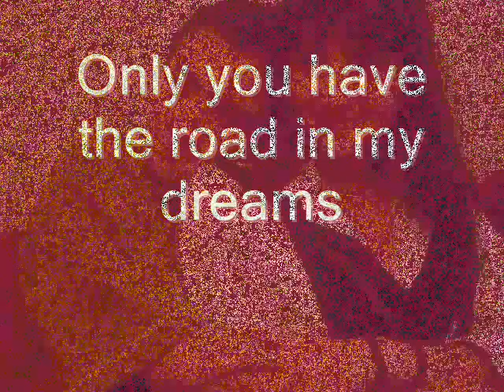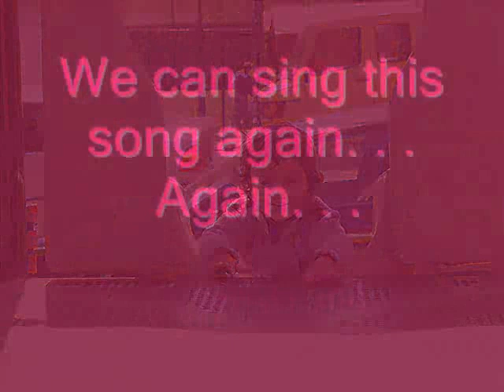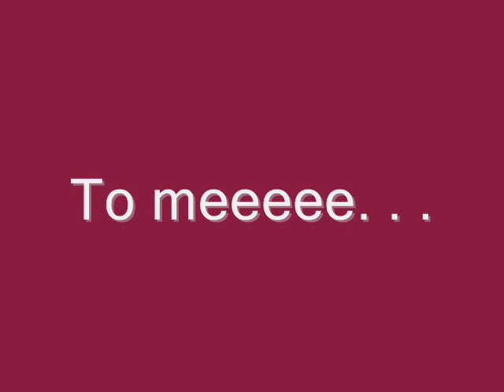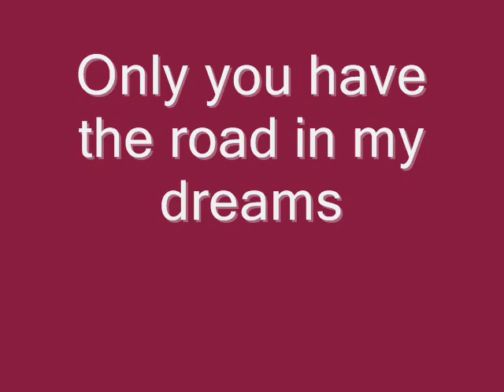Qetu and Gigi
This is a story about real love. . .